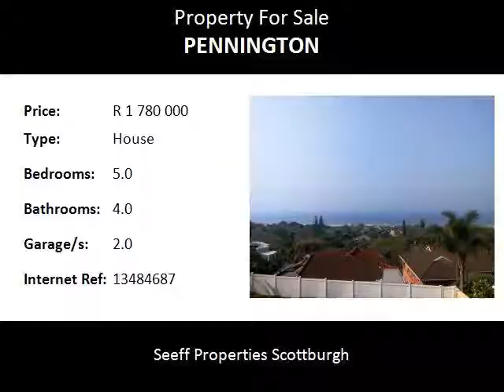5.0 Bedroom House For Sale in Pennington, Pennington, South Africa for ZAR R 1 780 000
Bedrooms: 5.0
Bathrooms: 4.0
Garages: 2.0
Price: R 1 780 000

Property Description:

Great opportunity to own this gracious home.  Newly refurbished throughout.  Huge entertainment area including dining room, family room, lounge, through to the kitchen and out to the deck overlooking the pool and ocean.  Separate study area.  Double garage and lots of parking.  Spacious bedrooms!

Pennington is located within an hour from King Shaka international airport and is within 45 mins of the south coast mall at Shelly Beach and 25mins from Galleria Mall in Amanzimtoti.
Kingsway Hospital in Toti is 45mins north and the Hibiscus Private Hospital in Port Shepstone is a mere 35-40min drive south.

The Selborne and Umdoni Park Golf Courses are on your door step as well as the 9 hole Penvalley golf course. There are also several popular bowling clubs and if you love the outdoors then there are magical trails and bird walks through the Umdoni Forrest.